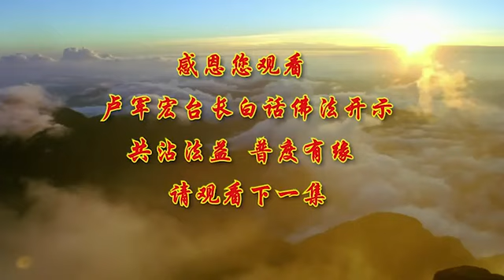卢台长【福慧双修 出六道】-卢军宏台长白话佛法开示（第七十五集）2020年5月23日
其实学佛学到后来就是一个境界。因为境界你是看不见、摸不着的，但是在你处理事情上、在你说什么话——一句话讲出来，别人就知道你境界高和低了。所以有些人一出口，人家就看不起你了，因为你是自私的，所以别人就看不起你；境界高的人总是为别人想。所以境界高，境界的提升会让你谨守口业，所以很多人知道自己境界还不高，讲话就特别当心。在中华传统文化当中讲到，就是‘祸从口出，病从口入’，实际上就是谨守自己的口业，不要乱讲话；你不讲话，别人不知道你是什么境界，一开口，境界马上就掉下去了。所以为什么很多学佛人学到后来，越来越怕讲话？所以学佛人，我们以后对那些没有把握的事情不要随便说，祸从口出；如果你随便说话，你会让别人感觉到你是一个不值得信任的人。为什么很多人活得很痛苦？因为别人都不相信他，他说什么话别人都不相信他，因为你不值得别人的信任。一个人说话代表你的境界：可靠的话、有把握的话才说，不可靠、做不到的事情就不要去说。谨言慎行，这就是我们学佛人应守的口戒。因为口戒你戒不掉，你的口业就来了。要福慧双修，因为要守住口业要有境界、要有福气、要有智慧：你这个人没有福气，你不能碰到高僧大德，你不能碰到好人；如果你这个人能够懂得 “我惜福”，珍惜自己的福分，然后我慢慢地就会拥有智慧；当你有智慧的时候，你就慢慢地会提高自己的境界。

那么很多弟子会问师父，“师父，我们的智慧从哪里来？” 师父告诉大家：布施中来。你喜欢语言布施吗？喜欢财布施、法布施、无畏布施吗？你愿意拨出你宝贵的时间来帮助别人吗？如果你愿意的话，你这个人就有智慧，你就是广结善缘；因为帮助别人可以提高自己，帮助别人解决问题，你对这个问题就了解了。师父曾经跟你们讲过，我认识一个当年到澳洲来的同学，她就很愿意帮助别人。她当时来到澳洲的时候，她也没结婚、也没孩子，她就经常帮邻居、帮住在一起的同事的小朋友——就专门帮他们找（他们的孩子）哪个精英学校、哪个地区什么什么……结果等到她结婚、她自己生孩子，她都懂了。所以帮助别人，增加自己的智慧。要视众生为亲人，把别人看成亲人，你接个电话，都会把你的声音变得这么美。你看看我们现在很多人接电话，“喂，你好”，讲话根本不像对亲人一样。很多人对自己的父母亲讲话都是很粗糙的，所以这种语言代表你的境界。有修养的人怎么会这么讲话？对别人善了，你就有福气了——你对别人善良，你一定会有福气；你对别人很恶，你会丢失你的福气。

智慧从戒中来。智慧哪里来的？守戒啊。一个人有智慧，别人尊重你，你的境界就被人家看上去很高；因为你守戒，你不乱讲话，不乱做任何不应该做的行为，然后脑子想的都是应该想的事情，而且守戒守口，那么你就拥有了身心无障，慧自然就来了。你的心中没有障碍了。你们想想看，你不懂的事情你不说，你讲出来的都是懂的，那么是不是得到别人信任？那很多人为什么会被人家看不起，就是不懂装懂，隔行如隔山。你想想看，如果你是这个专业的，比方说你是电脑专业的，别人不懂，说，“哎，我懂”，一弄，你马上边上一看就知道；如果你今天是个唱歌的，你说，“我很会唱”，你跑上去一唱，五音不全的，别人马上就听出来了，这就是你不懂装懂之后让别人看低你，境界就掉下来了。所以永远不讲自己不懂的事情，永远要守戒，你这个人境界就提高，你智慧就会来了。我从小就听很多有智慧的人讲，就是说你永远跟别人讲话的时候要谈自己懂的，如果自己不懂的话，你不要去跟人家谈这个话题。那么人家说，那你（在）边上像傻瓜一样，别人谈的话题你都不懂，那你不是不能在同学当中拥有一定的凝聚性了吗？是啊，你可以慢慢把话题转过来，转到你熟悉的话题，然后你再发挥，这本身就是一种智慧。你不懂的事情不说，你懂的事情你说了很多，那么别人就觉得你都懂了。实际上，当然你还是不是全部都懂，但是至少让别人能够看得起你——不是个乱说的人。

我们很多人活在世界上不会做人；不该讲的乱讲，不该做的乱做，不该想的乱想，然后看别人都不顺眼，这样的话就慢慢地造成无事生非。你们想想，人跟人的接触，你心里想什么，你的眼睛里会看得出来的：你觉得大家对你好，你会眼睛里充满着喜悦、感动；如果你今天感觉大家都在讽刺你、对你不好，用另外一只眼睛在看你，你自己心中就会马上产生烦恼、忧郁、难受。没有事情，你的眼睛就会产生很多的异样的感觉，让人家感觉你对人家不好。其实人家没有这个想法，大家都忙大家的事情，谁专门来对你特别照顾？除非跟你特别好的。人现在都是这样。所以师父跟你们说，不要随便地在人间猜测——猜测就是去经常怀疑：“你是不是这样？你是不是背后捉弄我？” 或者怎么样，编造没有的事情，这样的话你会给自己找麻烦，佛友会觉得你这个人非常地多疑，人家不愿意跟你说真心话。相反的话，你不去猜测别人，讲话实实在在，别人会觉得你很成熟、很有修养，讲出来的话头头是道，懂的事情多讲一点。实际上他不可能什么都懂的。

这个就是师父跟你们说，一个修行人如果脱离了一种人间的低级趣味，也就是说不要去整天地看着周围的环境而生活，不要去整天地随着别人的心情而活着，那你就是脱离了人世间的低级趣味。你为什么老觉得别人在想你不好，别人在说你不好，别人在做一些动作对你不好？过去有人说过笑话，说在饭店里，哪个员工如果把一个盆子打破了或者把一个调羹打碎了，就是说马上这个 superviser（就是那个管理人员），就会觉得他今天跟我闹意见了，有看法了、有想法了。因为这种做领导的人他特别敏感，他总是感觉别人对他有意见，因为他做出来的事情并不是如理如法，所以他就会感觉别人对他不好，这就是他自己心中没有脱离了那种低级的想法。其实低级趣味就是低级的想法，那么就是凡人；反之，如果你好好地修心学佛，你就是圣人。

好，今天师父跟大家讲一讲福报，我上次答应大家跟大家讲福报。真正的活在这个世界上的福报是什么？我们每天都讲，“你这个人有福报”，对不对？真正的福报是什么？用佛法界讲福报叫清净无为。一个人清净了，心要净、头脑清，然后心中既无烦恼也没有悲伤，既没快乐也没忧伤。清净无为，很干净，没有想法，这不就无得亦无失吗？没有得到也没失去，无得亦无失。“我没有快乐，我也没有忧伤”，因为快乐来了我没感觉，所以我不会承受失去的忧伤。人家对你很好，你谢谢大家、谢谢别人，对不对？人家离你而去了，不理你了，你不会很忧伤的。所以在这个世界上，真正学佛人没有悲伤，没有烦恼，没有忧伤，没有快乐，就是无得亦无失。就是没有什么人家侮辱你，难受、活着痛苦，没有什么感觉到我非常荣耀。“大家，你看都这么对着我看。哎呀，你看，我多有感觉。” 你的心永远是平静的，非常平静。

师父经常跟你们说，过去心理学做过一个实验，跟一个人讲：“你待会儿到公司里开 party（聚会），你看所有的人都会不理你的，都怪怪的；因为今天公司里缺少一样东西，他们大家都在说是你偷的。” 实际上这个实验是心理学上的，根本是无中生有的一件事情。而这个人听了这些话之后，当他走进了这个party（派对），走进了跟大家一起聚会的这个地方，他的眼神看别人，他自己怪怪的，所以别人看他都是怪怪的；所以他看到所有的人都对他怪怪的，实际上他不知道是因为他自己心中（人家说）有鬼了——你心中有芥蒂了，所以你让别人产生芥蒂。最后他感觉别人真的是这么对他有意见了，这就是心理测验。就这么样、人就是这样：看山是山，看水是水；有的时候看山不是山，看水不是水；最后人家告诉你，“根本没这回事，测试你一下心理的”，他看山还是山 看水还是水。就是人的心理在变化——感觉有人看不起我了，感觉有人嫌弃我了，所以你的心就不能如如不动。真正的心能够如如不动，你就是在享受天上给我们的福报——天天活得很开心，没有烦恼、没有忧伤、没有荣誉、也没有侮辱，你不就是福报吗？平安不就是福吗？所以为什么叫平安就是福报？就是这个道理。

跟大家讲一讲什么叫清净无为。清净无为的福报，清净无为就是清福、享清福。过去我们很多人活在这世界上，都说，“你这个人要享清福了，你有福气啊，享清福了。” 那么师父告诉你们，你有福气，福气还要清。很多人有福气，接下来就烦，对不对？你要清福是什么？有些人的福气，说，“我要很多的福气，财色名食睡”，都是福气，有了之后也开心；但是真正有福气的人享清福——他希望有清福。举个简单例子，你今天单位里做了某一个部门的负责人，你开心吧？回到家里，“你看，我做经理了”，然后接下来烦恼一大堆，对不对？“你看看，我很开心了，我终于如愿了，我拿到了第一名”，接下来大家都来找你、签字，对不对？然后找你来赞助、找你来干吗——这个福气不是清福。

那么今天跟大家讲什么叫清福。清福是有智慧的人才能享的，没有智慧的人享不到清福。当一个人清闲的时候，心静下来的时候，没有罣碍的烦恼的时候，没有感情的牵绊、没有贷款的压力，能够在家里一个人坐着，清清淡淡的，没人来找、没有烦恼、没有忧伤，喝一杯茶，念念经；想着没人搞你，没有人忌妒你，这个世界上没有诽谤你，这时候你就是享受着清福的福报。所以什么叫清福？有的人说平安就是福。你说你还要什么福气？你以为得到了开心？师父举个简单例子：得到了，有一个人中彩了，中六合彩了——几千万；接下来孩子被人家绑架，最后他被人家绑架。你说他有福气？有啊。有清福吗？没有。你能够坐下来安安定定，没人讲你、没人搞你，自己知道自己我没做错，念念经，一个人坐下来；这个世界都是我的，我清净了，世界都静下来了——这不是一花一世界吗？对不对。你这就是你自己享受着清净的环境，没人骚扰，一个人打坐的时候不就是清福吗？——完全没有电话，没有人来跟你讲话，没有人来烦你，这个就是福报是非常大的。